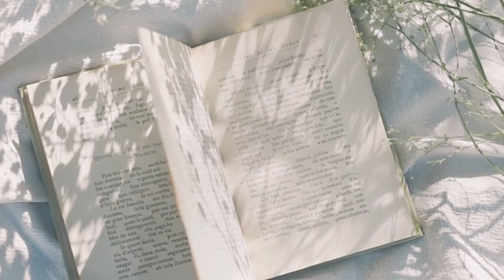Сергей Варлашин. Лууч. 1 глава.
Автор: Варлашин Сергей Александрович.
Лууч, 1 глава.
Жанр: Роман фэнтези.

"Главная сюжетная линия происходит в воспоминаниях во время сновидений, главного героя Лууча, где он, будучи маленьким мальчиком, рано утром отправляется на прогулку в лес. Встретив там волшебную лошадь, отправляется на ней в другой мир..."

Художник обложки книги: Ольга Панфилова, @olay_panfilova
Текст читали и видео продакшен: Светоносная.